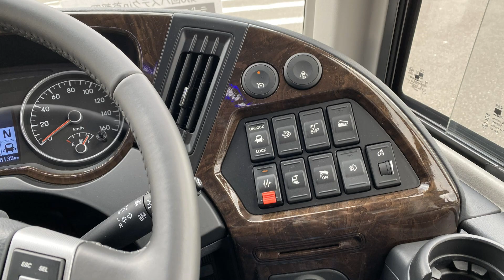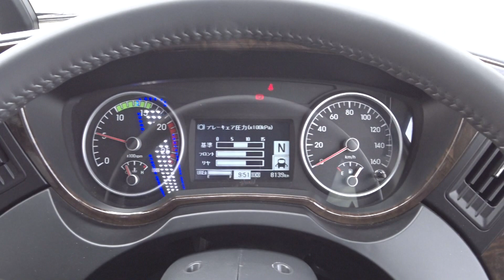【観光バス】韓国製の観光バス！！ヒュンダイ ユニバースの紹介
[☆ウキウキららら  甘茶の音楽工房]
　　　[☆お出かけ前のおしゃれタイム　DOVA-SYNDROME･･･スエノブ]
            [☆ハレルヤ・ネットワーク　龍崎一Losstime Lif]